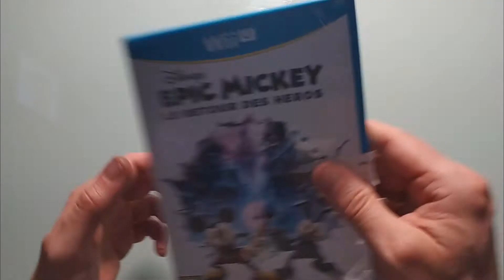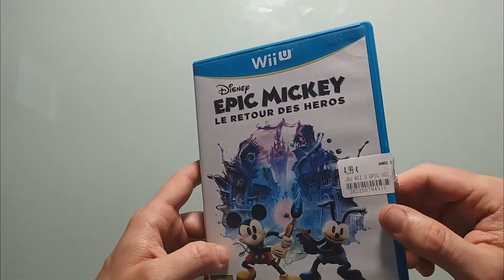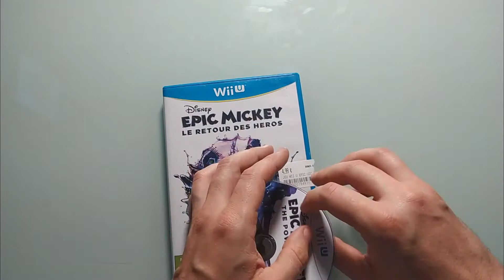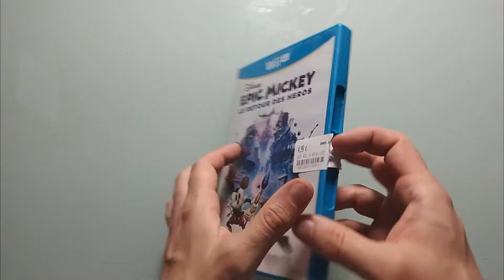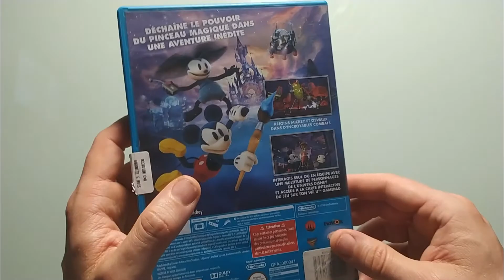LES TRESORS DE GOODGAMES #15 (jeux vidéo,accéssoires,goodies)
Salut les chasseurs de trésor, je vous propose une trouvaille par épisode et c est comme les kinder on ne sais pas ce qu'il y dedans mais c est toujours bon...=)